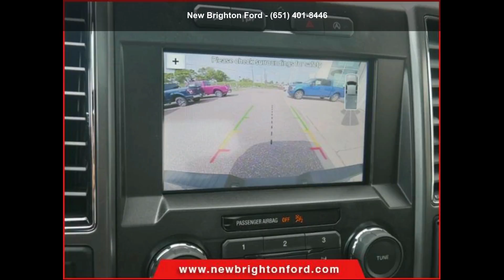2018 Ford F-150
' 'I have an F-150' ' might just be the best PICKUP line there is. Or does this NEW 2018 Ford F-150 SuperCrew Cab need to walk by, again? What's your number?...of features: tow hooks, AUX input or SYNC, tilt steering column, and more! If Kelley Blue Book could rearrange the letters of the alphabet, it would put ' 'i' ' next to 150 ' 'f's' ': ' 'Ford stays at the top of the heap thanks to constant innovation that makes it easier to get work done while increasing luxury and comfort.' ' Did it hurt? when you fell and received the Top Safety Pick award from the IIHS! No wonder people get out their library card to totally check out the model's 2018 Truck of the Year award from Motor Trend! Click, stop by, or simply cat call New Brighton Ford for a chance to ask what the sign of this 2018 F-150 is, today! ... At Saxon's New Brighton Ford, we meet people where they are to make customers for life.